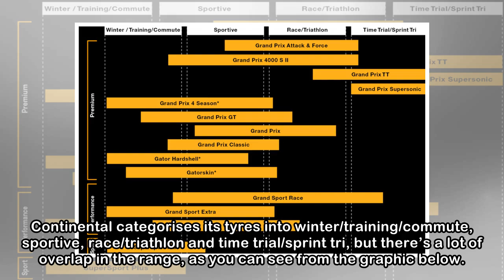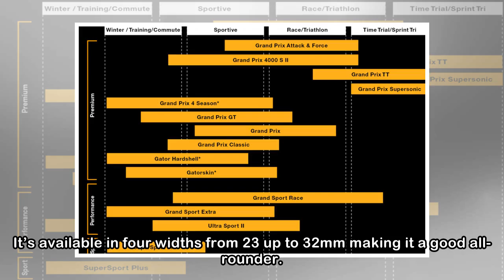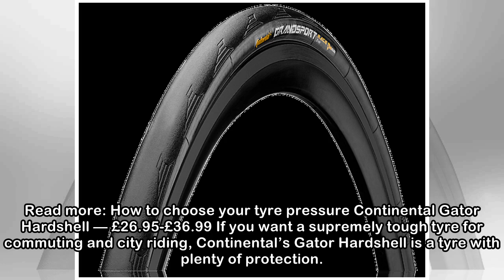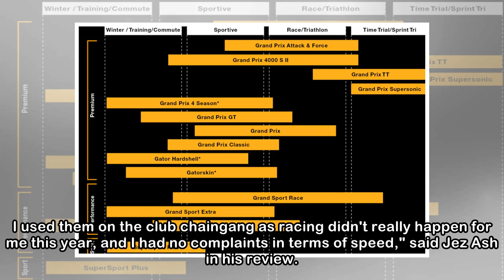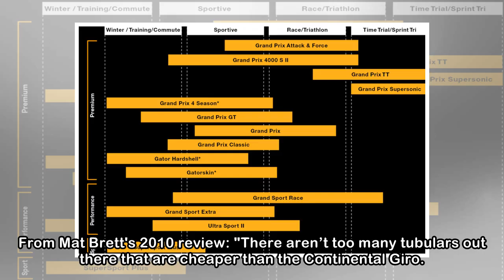Your guide to Continental’s 2018 road bike tyre range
[This article was last updated on March 22, 2018] Continental is one of the most recognisable and trusted tyre brands in the cycling world, and if you’re in the market for a new tyre for your road bik...